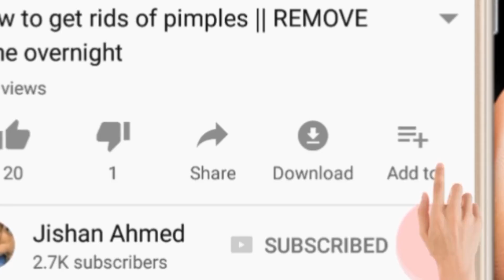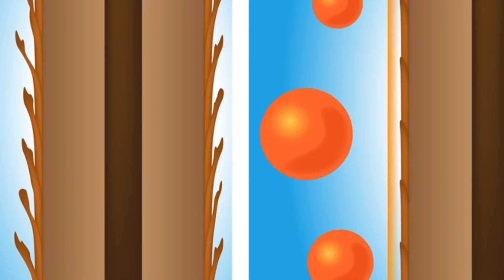Stop Hair Fall After Hair Smoothening Treatment | बालोंका झड़ना तुरुन्त रोके इस Tips को Follow करके